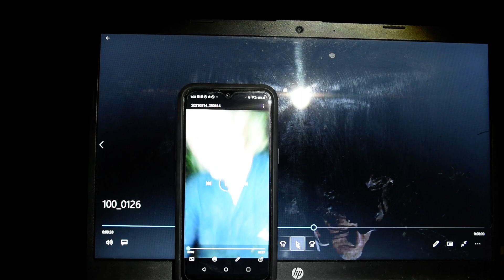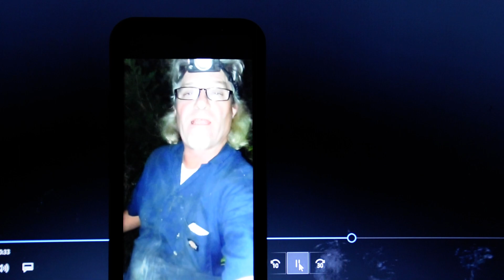me and myself and cryptids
about cryptids and rules. i know a few rules.